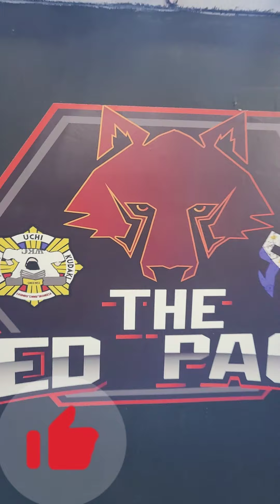How to Make your own Aqua punching Bag / DIY aqua boxing bag / home gym/ Aqua punching bag training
Do It Yourself Aqua punching bags!

for YOUR Home gym or anywhere!!!

instead of buying those expensive aqua bags why not go straight to where the concept came from?!?

better tham conventional bags as it helps in training for mobility and footwork plus it is more easy on the joints !!